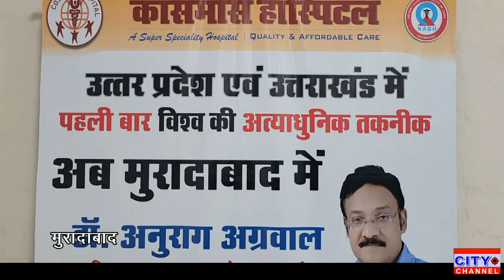मुरादाबाद में भी इलाजकॉसमॉस हॉस्पिटल में रोबोटिक mako स्ट्राइकर से अब घुटनों का इलाज